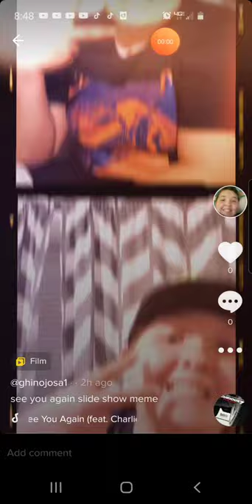Tik tok meme see you again